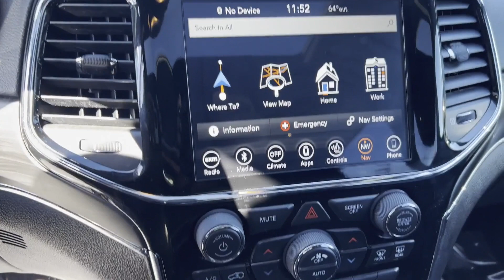Used 2019 Jeep Grand Cherokee Limited Englewood, Teaneck, Fort Lee, Palisades Park, Ridgefield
2019 Jeep Grand Cherokee Limited 1C4RJFBG2KC553087 Video